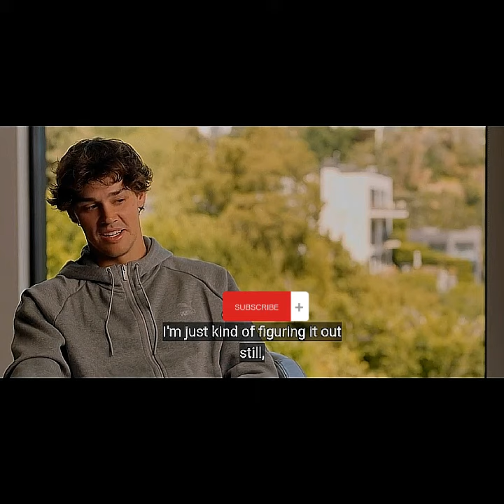Noah And Dixie Are Talking About Charli Getting Into Music